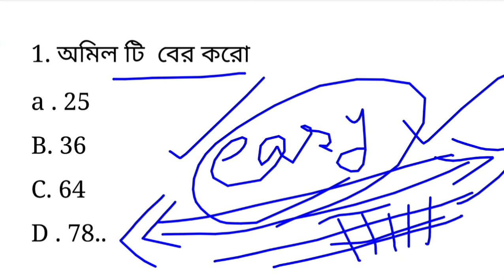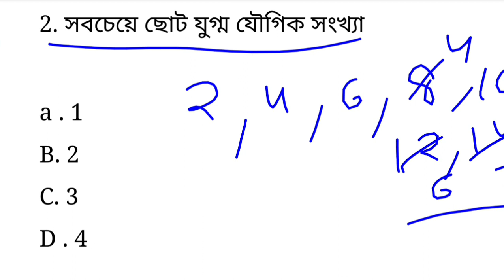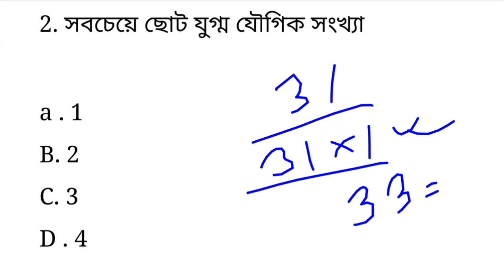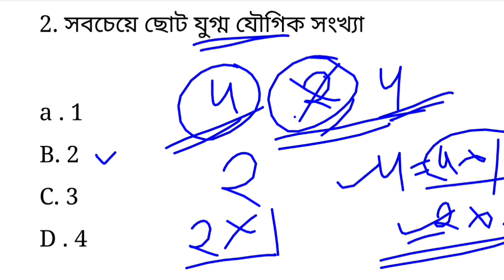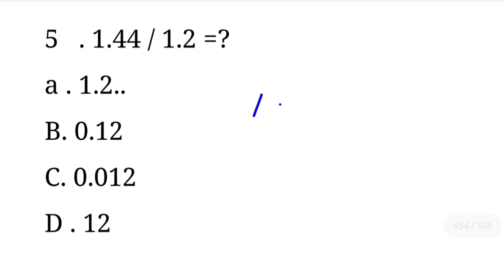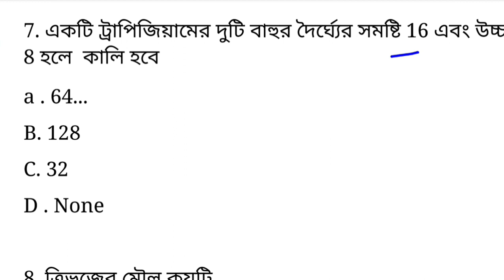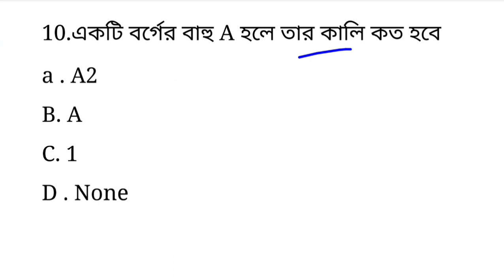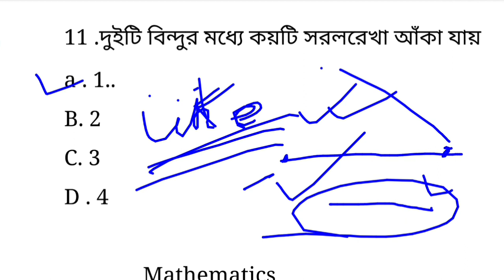Direct Recruitment maths question paper adre grade 4 maths question paperadre grade 4 question paper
adre grade 4 maths question
paper
adre grade 4 question paper
grade 3 maths syllabus
adre math's syllabus
adre grade 4 english question
paper
adre grade 3 question paper
reasoning
adre grade 3 hs level question
paper maths
maths solve
adre grade 3 syllabus
analysis
english
adre gk questions
adre paper 1 maths solved
assam grade iv exam 21 august
2022 question paper

adre reasoning
adre reasoning
adre reasoning questions
adre reasoning question
paper
adre reasoning syllabus
adre reasoning topics
adre reasoning class
adre reasoning solution
address reasoning
adre grade 3 reasoning
questions
adre grade 4 reasoning
questions
TARGET 32,000 30
REASONING
ADRE PAPER II